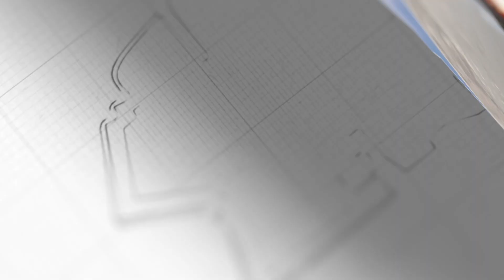美國政府人員被槍殺？ 西方罕見沉默：事關以色列，禁止傳播【树军】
4月14日，美國駐以色列大使館發布訃聞（fu）告，宣布了美國駐以色列大使館前員工圖克希的死訊，並對他的死亡表示哀悼
美國政府人員被槍殺？ 西方罕見沉默：事關以色列，禁止傳播